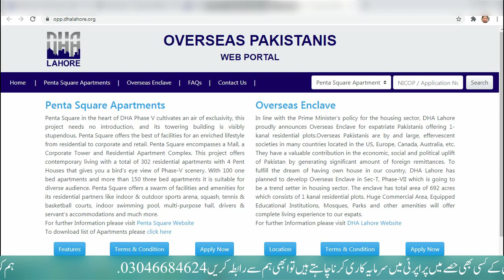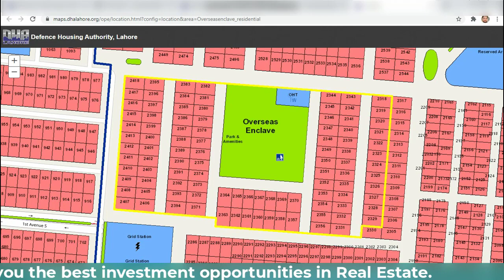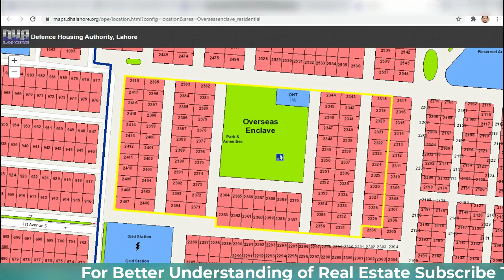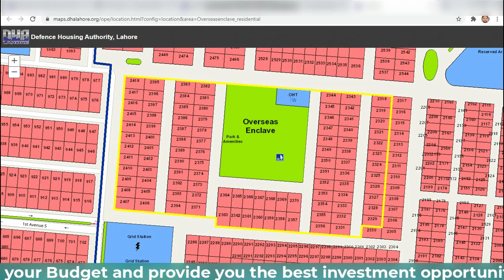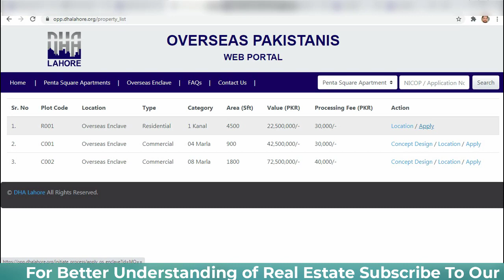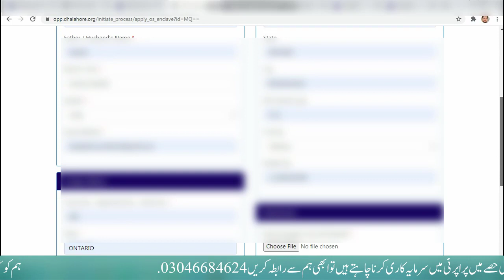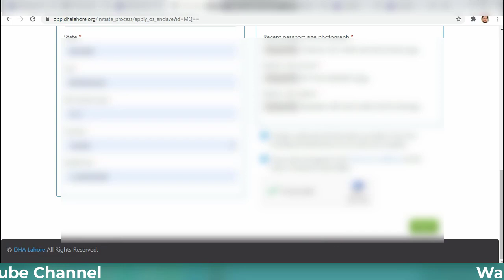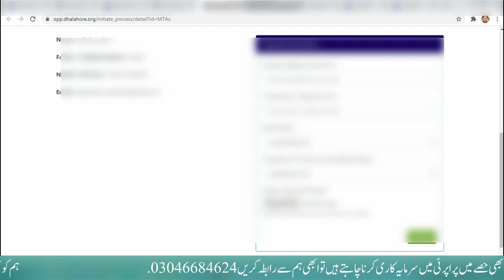DHA Lahore | Plots on Installments | Overseas Enclave | Must Watch Complete Video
Defence Housing Authority Lahore is “Nationally recognized corporate” organization that has endeavored to provide, to the people of Pakistan, an opportunity to live the innovative models of modern living.

Tuned to the latest worldwide developments in the field of Urban and Community Management, it has added the grandeur of our cities and communities.